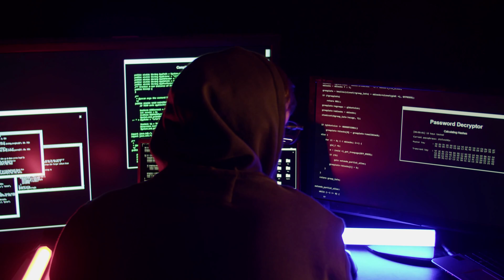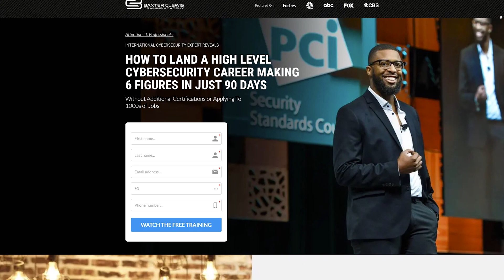Avoid These 5 Cybersecurity Job Pitfalls At All Costs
There are many misconceptions about cybersecurity jobs that can discourage potential professionals from pursuing a career in this field. In this video, we debunk the top 5 myths about cybersecurity roles and provide you with the facts you need to make an informed decision about your future in this exciting industry. Join us as we separate fact from fiction and help you navigate the world of cybersecurity careers!